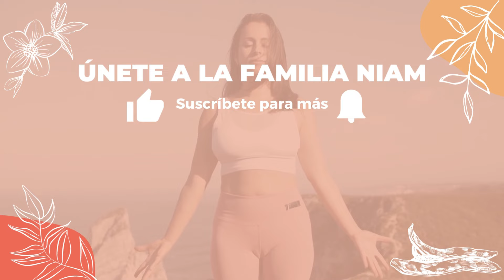DIETA para SOP y RESISTENCIA A LA INSULINA 🥑 S. de Ovario Poliquístico ❤️ Nutricionista María Dueñas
María Dueñas .), nutricionista online, te explica cómo hacer una dieta o alimentación adecuada para mejorar los síntomas del Síndrome de Ovario Poliquístico y la resistencia a la insulina.

🌺 CÁPSULAS NATURALES PARA REGULAR TUS HORMONAS SI TIENES SOP

🍽️ ¿Necesitas una DIETA para mejorar el SOP?

00:00 Evitar la restricción y ayunos largos
00:54 Alimentación para el SOP
01:31 Ideas de desayunos, comidas y tentempiés
02:57 Pantalla final

dieta sop
dieta para sop
dieta para ovarios poliquisticos
ovario poliquistico dieta
dieta ovario poliquistico
dieta ovarios poliquisticos
dieta para ovario poliquístico y resistencia ala insulina
dieta semanal para ovarios poliquisticos